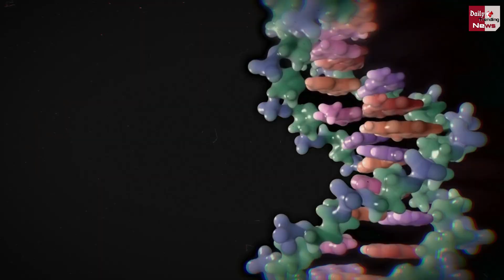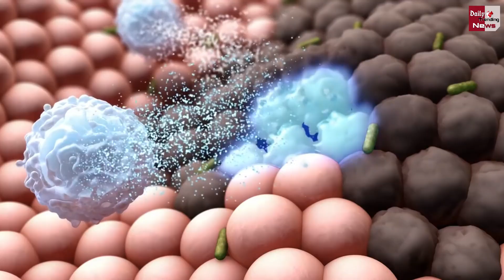अमेरिका में मिला कोरोना का नया खतरनाक रूप, फैला तो नहीं मिलेगी लाश रखने की जगह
Corona Virus : Dangerous Form Of Corona Virus Found In America, Threat To Scientists | Corona Virus Case In India | Corona Vaccine Latest Update